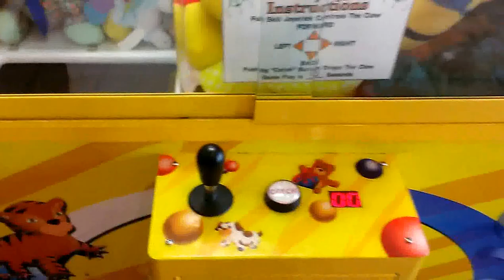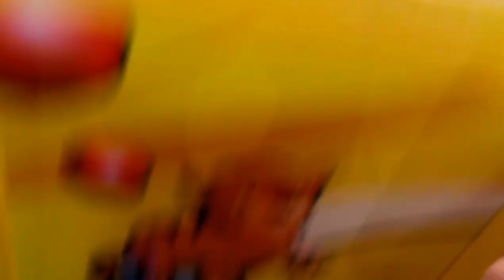CAPTAIN NAMCO VS TOY CHEST CLAW MACHINE EPISODE 24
IN THIS 24TH EPISODE OF CAPTAIN NAMCO VERSUS TOY CHEST CLAW MACHINE IM BACK AT MY LOCAL FLYING TRUCK STOP  PLAYING THE TOY CHEST  IF U GO BACK TO EPISODE 4 AND COMPARE IT TO THE OTHER EPISODES U WILL SEE HOW WEAK THIS MACHINE USED TO BE COMPARED TO WHAT IT IS NOW